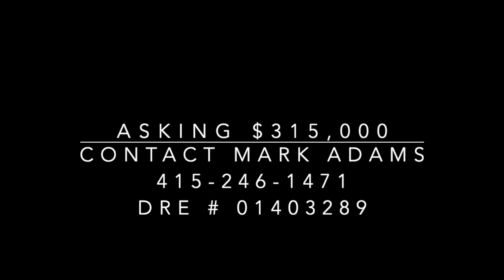3250 Skyline Drive, Kelseyville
This video is about 3250 Skyline Drive, Kelseyville